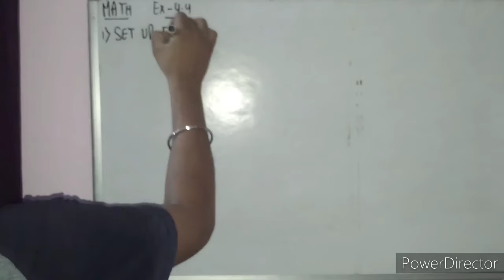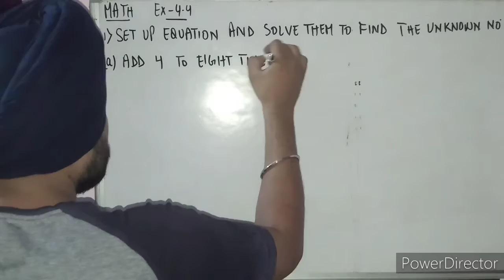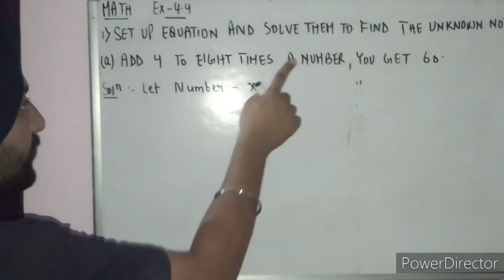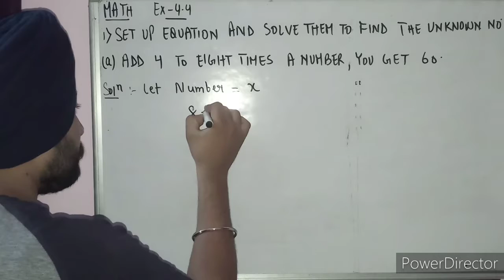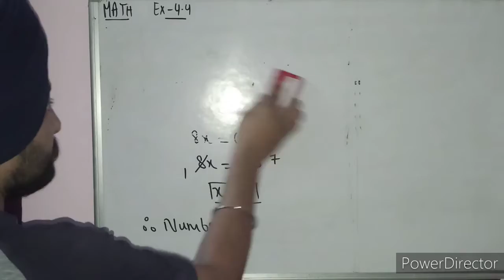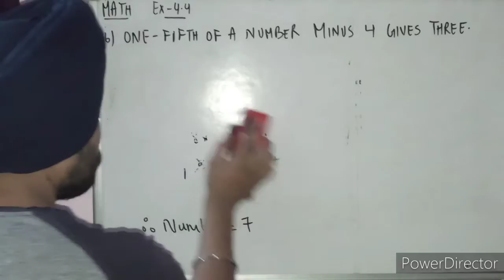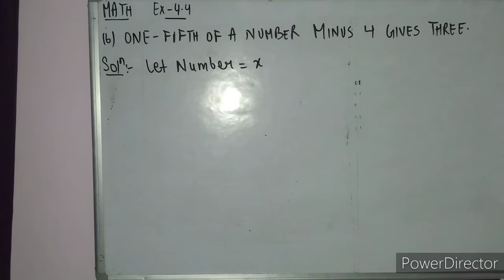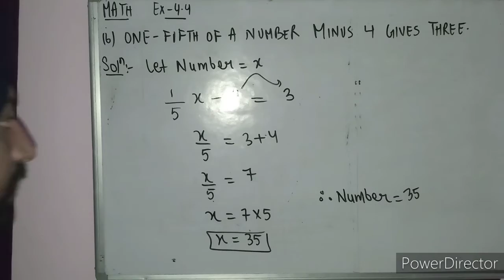#4.4 QUES1 PART A,B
what is a math
how to solve simple equation
what is a unknown number
how to find unknown number